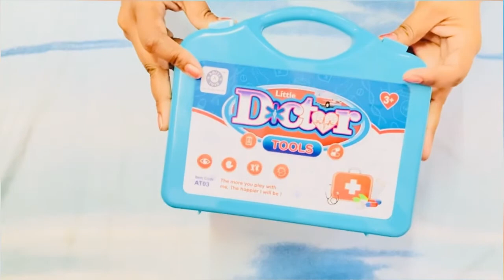Doctor Set for Kids | Dr. set Unboxing in Hindi | Honest review Medical Set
A Beautiful Doctor set with box to enhance Learning of you kids.

Key Features of Doctor Set:
• Imagine play specialist set with stethoscope and different embellishments
• Reasonable for youngsters to play along with different companions, which will be really intriguing
• Grouped embellishments included fun and instructive way of showing your kid the devices that a specialist utilizes and its idea.
• Toys that are engaging and safe. This Cute Activity Toy as A Great Way to Encourage Creative Play and Motor Skill Development

Purchase Link-
FlexZone Doctor Play Sets for Kids for 2-5 Years Old Kids Doctor Multi Colour